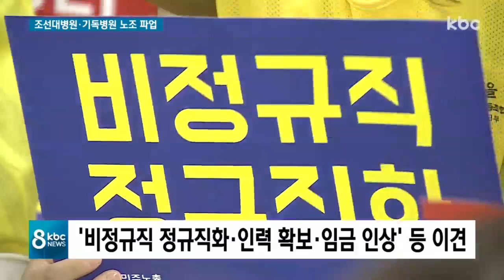조선대병원·기독병원 노조 파업..의료 공백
조선대학교 병원과 광주기독병원 노조가 무기한 총파업에 돌입했습니다.

인력 충원과 비정규직의 정규직화 등을 요구하고 있는 건데, 노사 간 입장차가 커 파업 장기화가 우려됩니다.

더욱이 두 병원에서 파업 참여 인원만 천 4백 명에 달해 의료 공백 등 환자들의 불편이 이어질 전망입니다.

정의진 기자입니다.